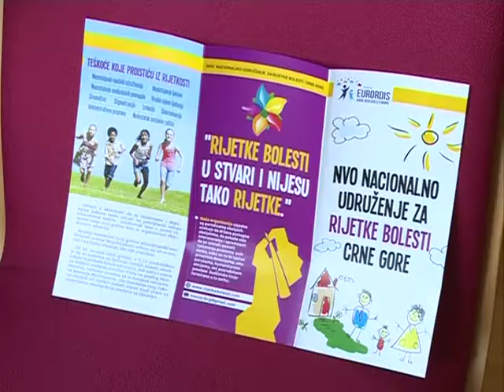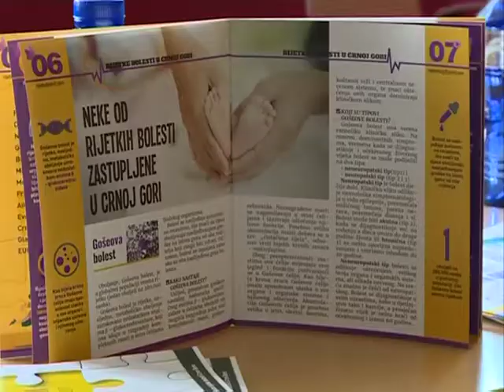Prva nacionalna konferencija "Na putu ka EU - Crna Gora i rijetke bolesti, RTCG, 28. februar 2018.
Sedamnaestogodišnjakinje Iva i Ana jedine su u Crnoj Gori koje boluju od Morkijevog sindroma. Riječ je o mutaciji gena, koji sprječava razlaganje velikih molekula šećera.

“Lijek je mnogo skup, za nas dvije godišnje oko milion eura, ali mora da se prima doživotno, zbog toga se traži način da ga mi doživotno primamo”, kaže Iva Vujisić.

Svi koji boluju od neke rijetke bolesti dijele iste probleme. Od uspostavljanja dijagnoze, neodgovarajućih i skupih terapija do nedostatka adekvatnih informacija o bolesti.

“Ne postoji dovoljna medicinska, stručna istraženost ni po pitanju nastanka, toka, razvoja ni liječenja to je porazno, ali istinito”, saopštila je Sonja Milašinović, direktorica Instituta za bolesti djece.

U Nacionalnoj organizaciji za rijetke bolesti podsjećaju da ne postoji registar oboljelih. Pozivaju državu da tim pacijentima posveti više pažnje.

Cilj je da se njihovo liječenje ne svodi na privatne donacije, SMS poruke i da se možda formira neka budžetska linija, odnosno fond iz kojeg bi se liječili oboljeli od rijetkih bolesti”, poručila je Ivona Vuković iz NVO “Nacionalna organizacija za rijetke bolesti”.

Crna Gora je 2013. donijela Nacionalnu strategiju za rijetke bolesti. Postoji više od sedam hiljada poznatih rijetkih bolesti, a procjenjuje se da oko 30 miliona ljudi u Evropi ima neku od njih.